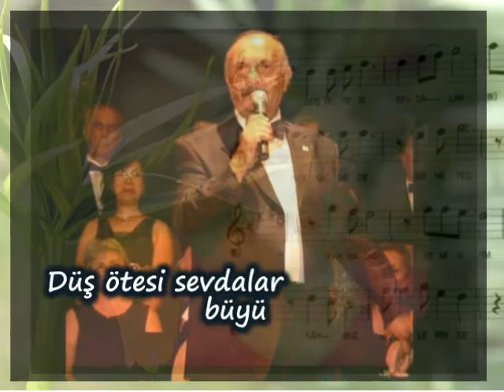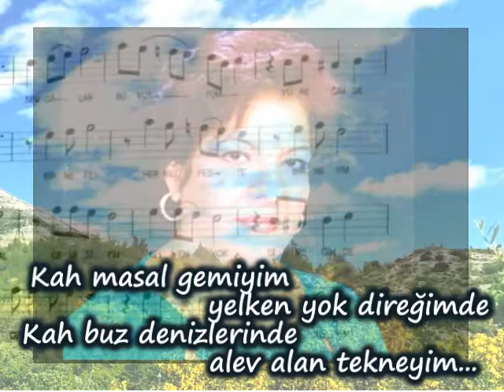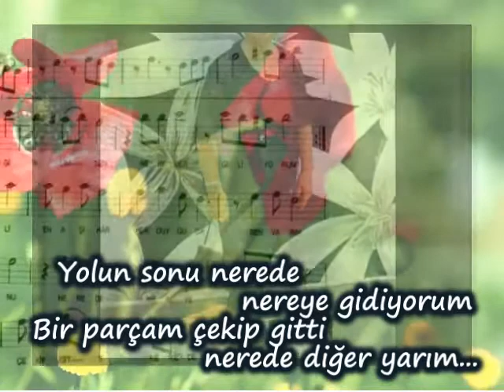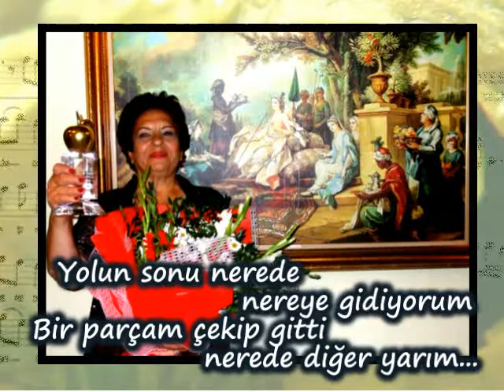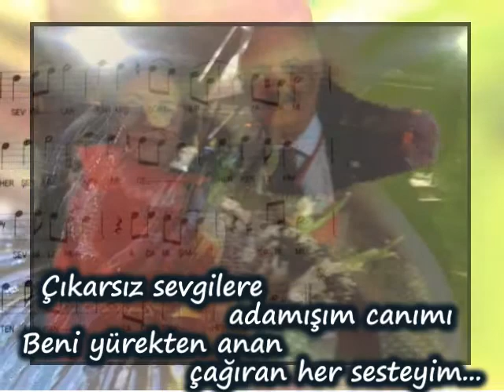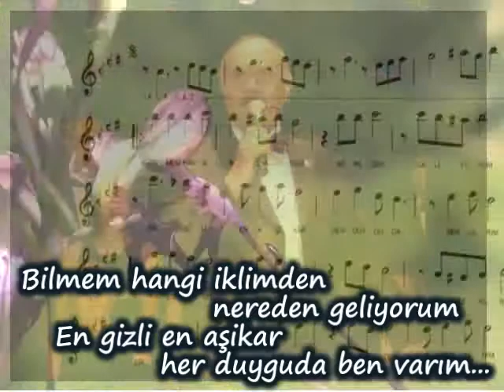MURAT DEMİRHAN-"DÜŞ ÖTESİ SEVDALAR"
GÜFTE: SEVİNÇ ATAN
BESTE: AYDIN TEKİNDOR
MAKAM: SEGAH